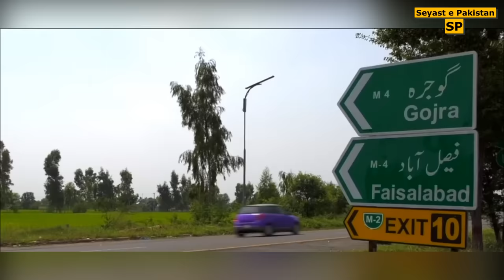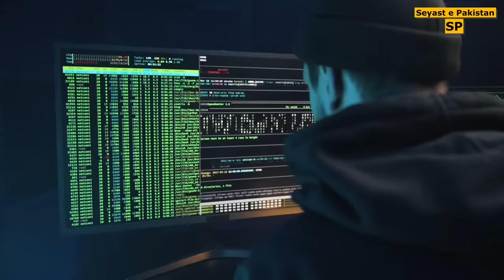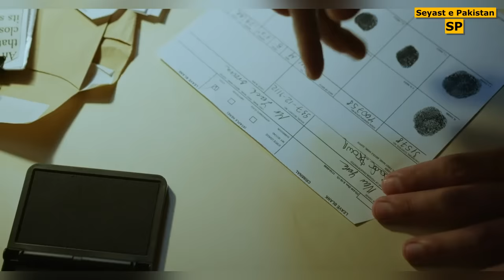Top 4 Gangsters & Most Wanted Dons Of Faisalabad | Dons Of Punjab | Seyast e Pakistan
In this video I am going to tell you about four most wanted and powerful persons of city Faisalabad. Watch our complete video. Thanks